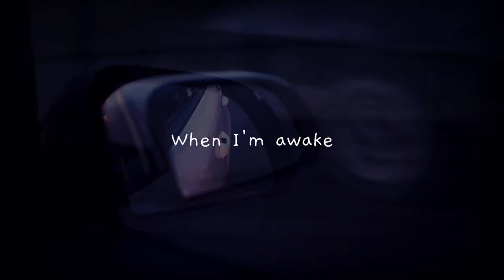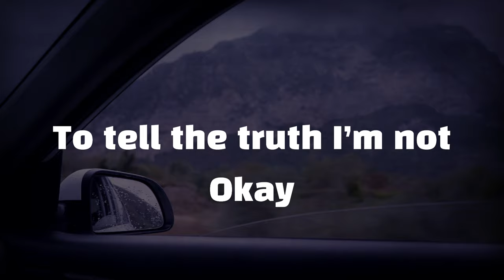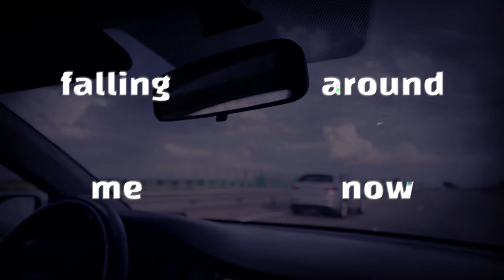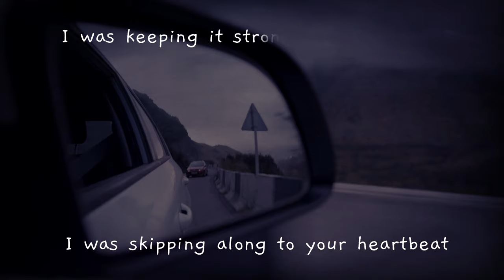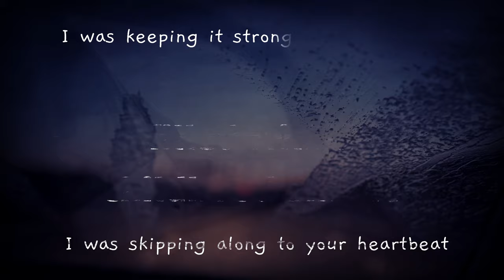Nut Thief - Scaffolding [Lyric Video]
Scaffolding, from the EP Distances Measured In Time by Nut Thief

Nut Thief is
Jade Harding
CJ Harding
Francis Vace

Lyrics:
When I’m awake, sitting here alone wondering what to say
Who I was in the past seems like such a blur memories never last
But there are some as clear as day, sitting on the way to school home haircuts, headphones on listening to My Chem and Taking Back Sunday
Open scenery, old gum trees are now chopped down and replaced with little houses full of little people who don’t give a fuck about the dead roots that lie beneath.

To tell the truth I’m not okay
I’m still filled with a childhood shame
I may be grown up now
It doesn’t matter how
The scaffolding is falling around me now
And how can I stand?
I’m trying all I can
When will this feeling of regret and guilt seem to ever end?
I tried to run for years, still stuck here with these fears

No one to hold, a head full of words my little piece of gold
I tried to run ahead failing to resolve nightmares under the bed
It’s not how I feel, it’s not even what I say, it’s not even how I break
It’s my capacity to love and in return be
It’s such a hindrance to be so damaged
Push myself against the doorway, take a deep breath in and I’m shaking as I try to say

I was here two steps behind you I was skipping along to your heartbeat I was keeping it strong on the off beat don’t fear

To tell the truth I’m not okay (I was here two steps behind you I was)
I’m still filled with a childhood shame (skipping along to your heartbeat I was keeping it strong on the off beat don’t fear)
I may be grown up now, It doesn’t matter how (I was here two steps behind you I was)
The scaffolding is falling around me now (skipping along to your heartbeat I was keeping it strong on the off beat don’t fear)
And how can I stand? I’m trying all I can (I was here two steps behind you I was)
When will this feeling of regret and guilt seem to ever end? (skipping along to your heartbeat I was keeping it strong to ever end )
I tried to run for years, still stuck here with these fears (I was here two steps behind you I was skipping along to your heartbeat I was keeping it strong on the off beat)